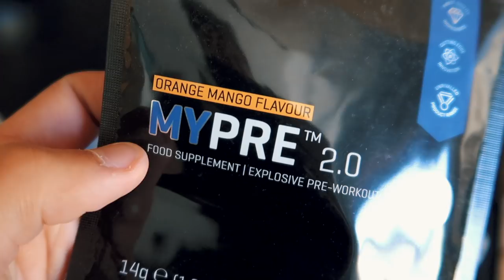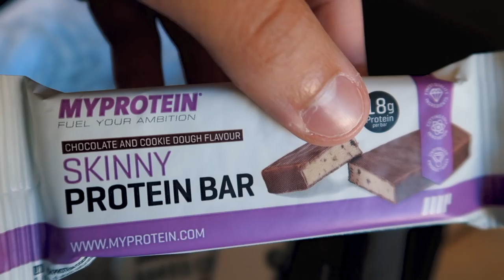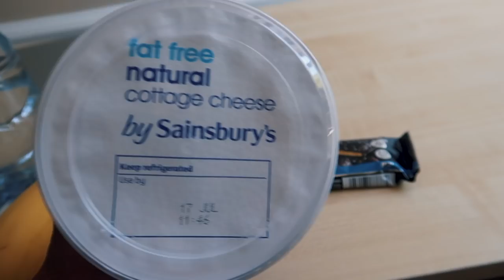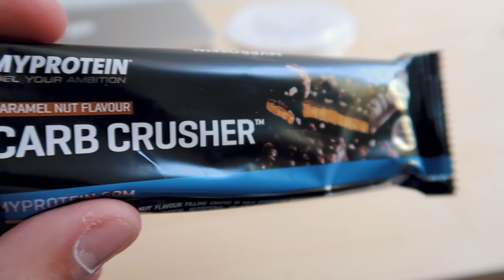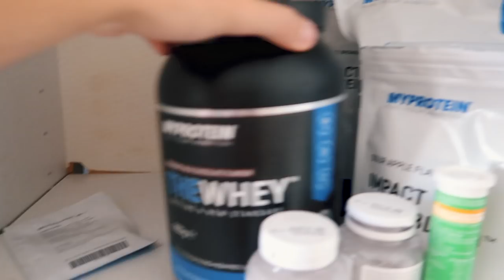LA MIA NUOVA CASA!!!